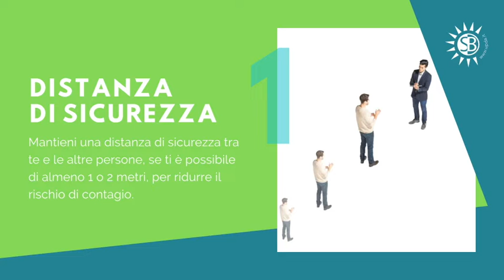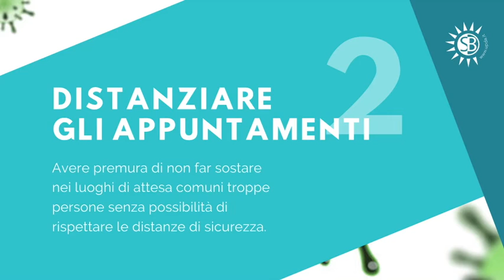Conteniamo il coronavirus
Norme e indicazioni per contenimento del coronavirus